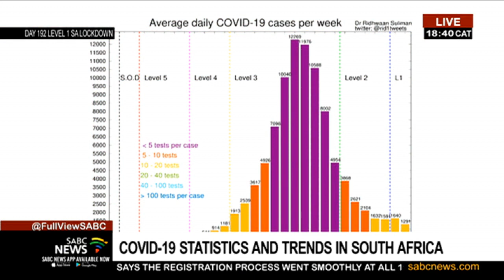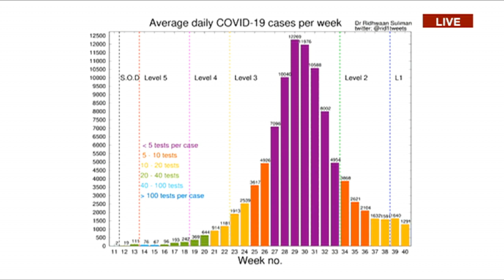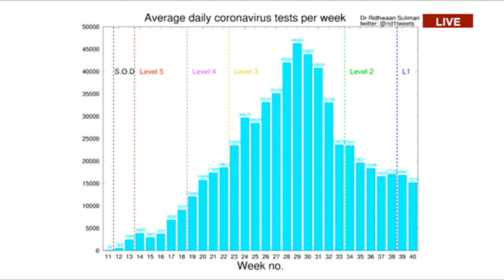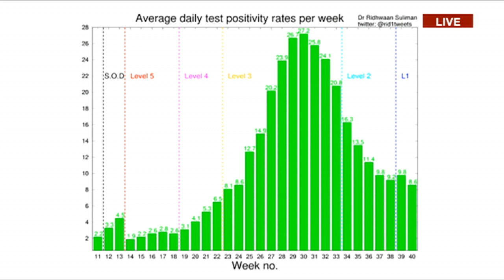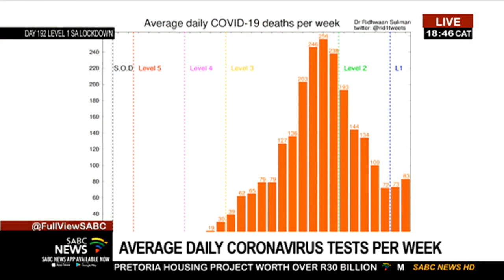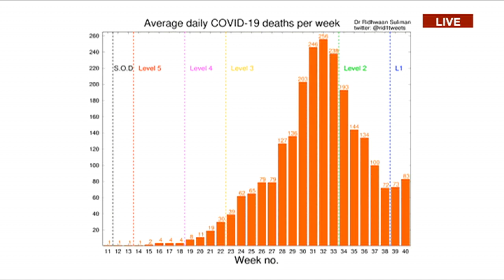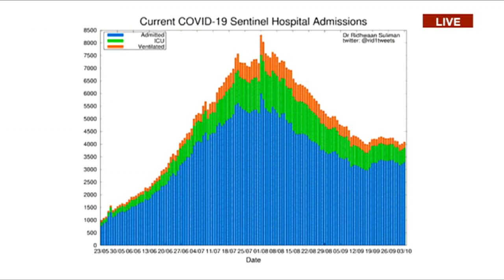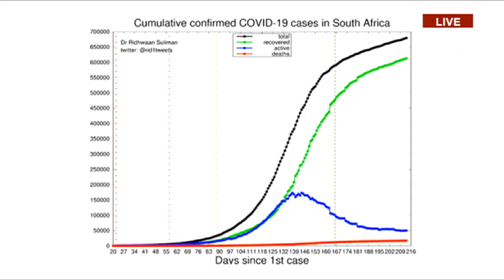Latest COVID-19 statistics and trends in South Africa with Dr Ridhwaan Suliman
It is seven months since the first COVID-19 case was confirmed in South Africa.
1 883 new Covid-19 cases were reported in South Africa last night.
The National Health Ministry has confirmed that the Covid-19 count stands at 679 716
Im Joined by Dr Ridhwaan Suliman, Senior Researcher at the Council for Scientific and Industrial Research to discuss the latest statistics and trends now that the country has moved to lockdown level one.